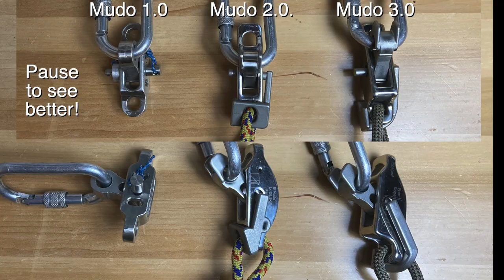El Mudo 1 vs 2 vs 3 - the ONLY manufactured lead rope solo device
This climbing device is like no other. It is a shame the Soloist and the Silent Partner are no longer in production. But the El Mudo is there for some climbers to get some climbing done!!! Note that many use Grigris, the Revo, the Eddy, the LOV or other devices. Each one has to make his own safety assessment...

By the way, since 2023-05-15, the Mudo is covered in the online course. Exactly 1h of specific content on the Mudo alone in 11 videos.

NEW! You can now support me through
Easy and safe to opt in or opt out of it and get exclusive content! Thanks!

You can always buy an online course from me: you will learn A TON and it will help me continue!